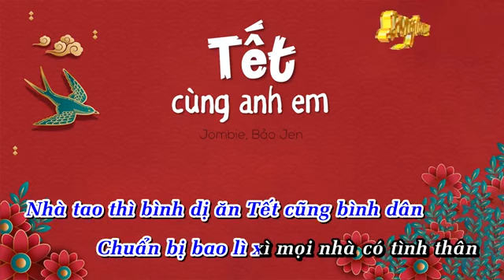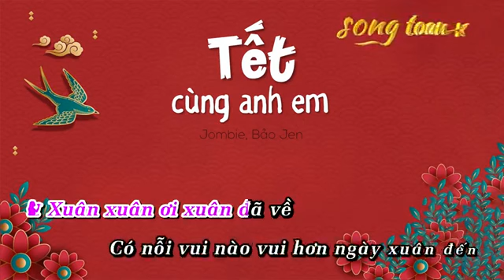Karaoke beat TẾT CÙNG ANH EM